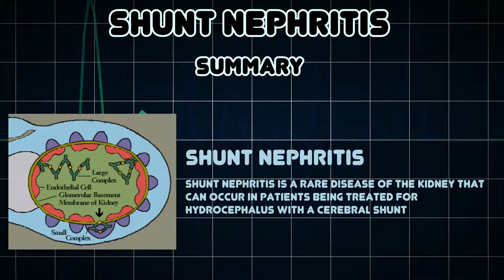Shunt nephritis (Medical Condition)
Symptoms, risk factors and treatments of Shunt nephritis (Medical Condition)

Shunt nephritis is a rare disease of the kidney that can occur in patients being treated for hydrocephalus with a cerebral shunt